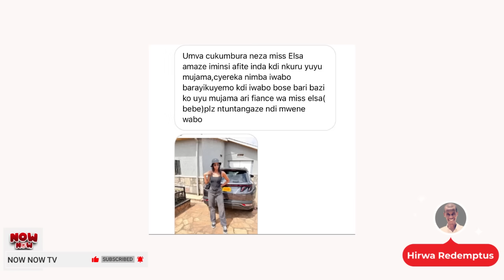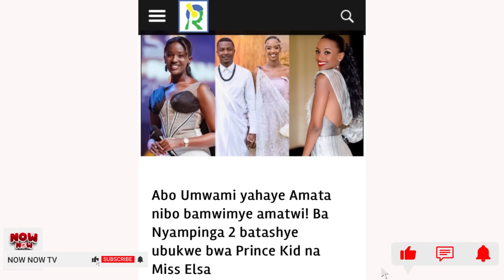NOW NOW: UDUSHYA MU BUKWE BWA KID/MU BA MISS 9 HABONETSE 2 GUSA PE/N'URWENYA GUSA🤣KU MIHANDA🤣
Welcome to NowNow TV